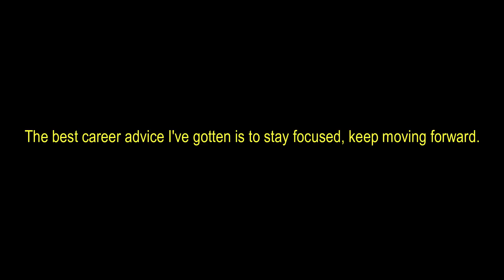ASAIB ZADA (MESSAGE)